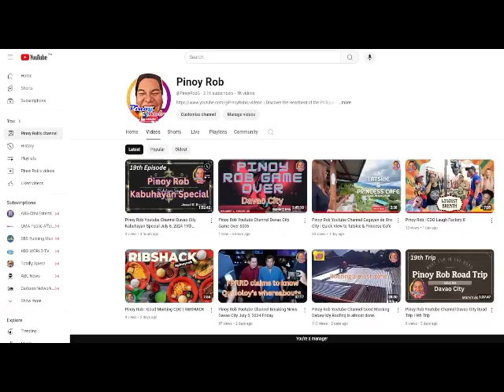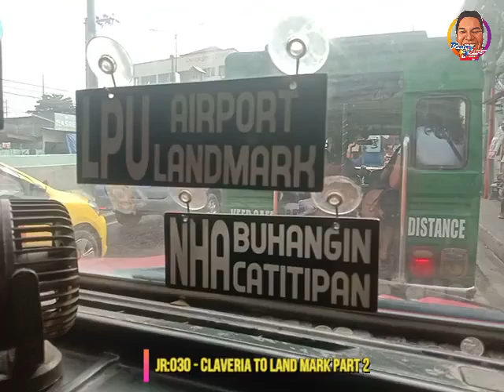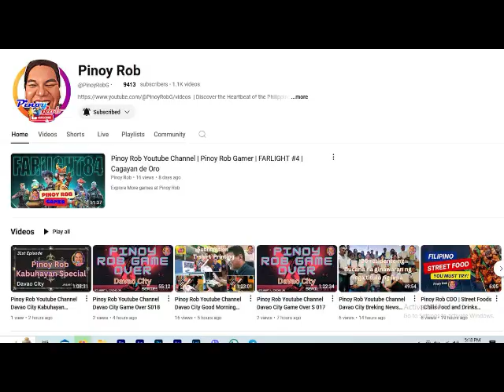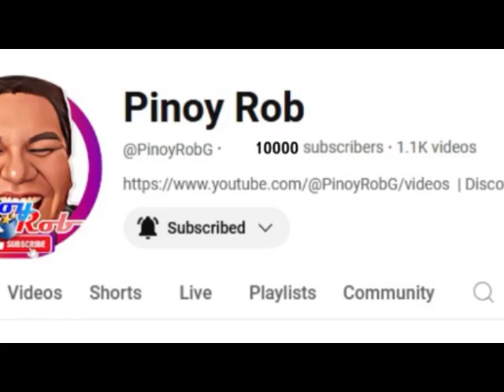Pinoy Rob Youtube Channel Davao City Joy Ride 030 Claveria to Land Mark Part 2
"DAVAO's 24/7 News Channel: Always On"
"Local Roots, Global Reach:DAVAO News Live"
"DAVAO's News Leader: Where Stories Come Alive"
"Real News for Real People: DAVAO Edition"
"The Heartbeat of DAVAO CITY: DAVAO Newsline"
"Where News Meets Entertainment: DAVAO Now"
"DAVAO's Newsroom: Where Stories Unfold"